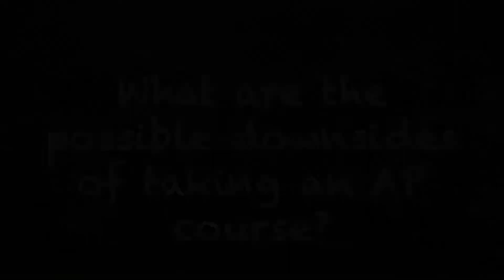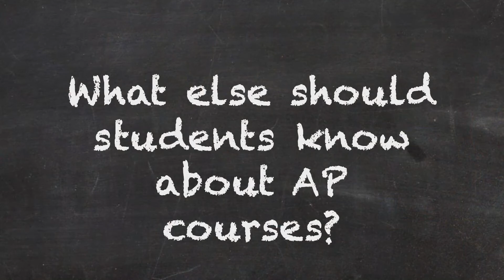AP Class Registration Interviews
Produced by Shannon Taylor